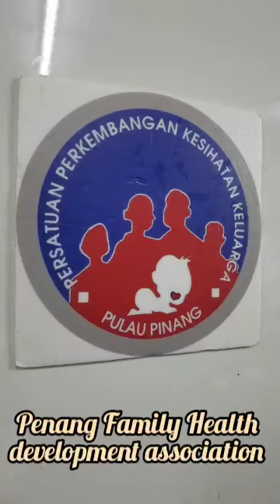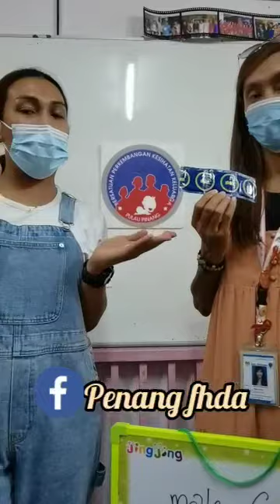Kondom Lelaki - Bagaimana Guna dan Fungsi Lain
Hai semua, adakah anda tahu bagaimana nak guna kondom lelaki dengan elok? Adakah anda tahu bahawa kondom ini ada fungsi lain juga?

Jom kita tengok video ini untuk mengetahui dengan lebih teliti.
Harap saudara-saudari mempelajari sesuatu baharu hari ini! :-)

Penghargaan kepada Nadja, Sasha, Yoke Peng, dan Chinta dalam pengambilan video ini.